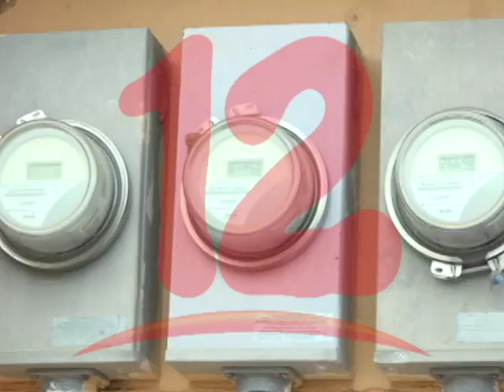ENERGÍA RENOVABLE UNA OPCIÓN ANTE CRISIS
La energía renovable es una opción ante crisis y ante aumento en la tarifa energética, así lo afirma experta en temas de energía.